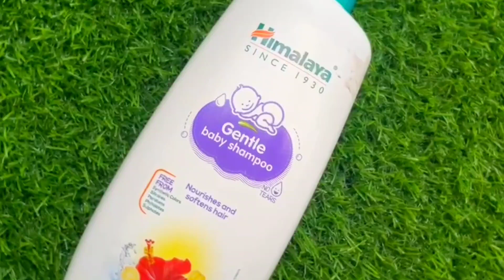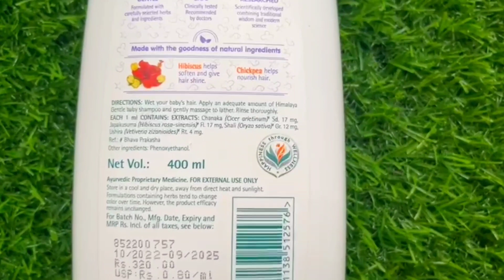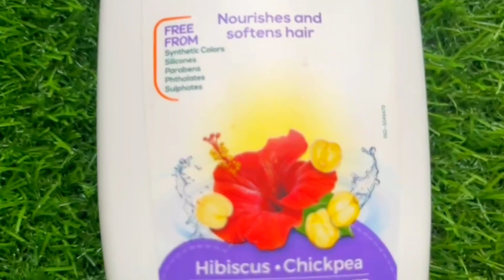বাচ্চাদের জন্য সেরা শ্যাম্পু | Himalaya gentle baby shampoo review in bengali | Best Baby Shampoo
PRODUCT REVIEW LINK :-

Lotus Gold Facial At Home / Lotus Gold Facial Like Parlour / Step By Step
Biotique Dandelion Visibly Ageless Serum Review In Bengali / Biotique Serum